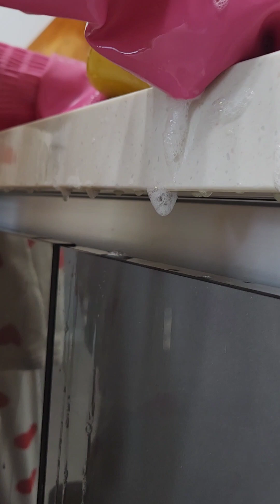오늘도 즐겁다 우리 딸들ㅋ#하루가 너~~어무 질다 ㅠ